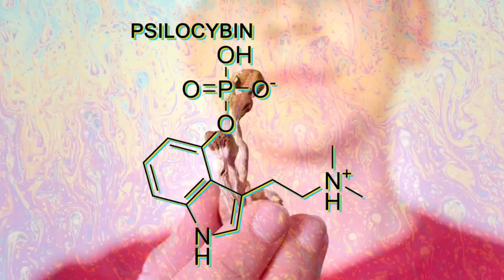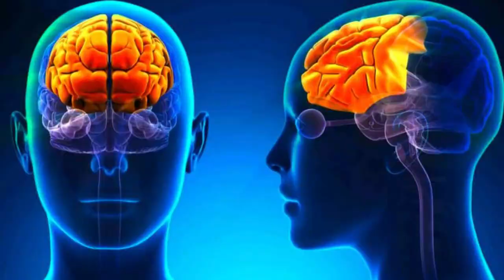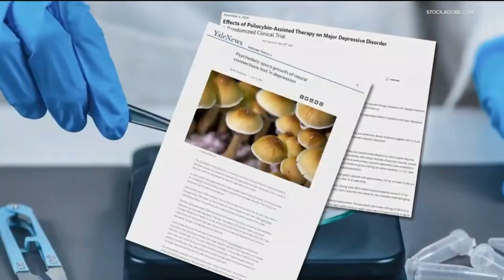Can PSILOCYBIN Magic Mushrooms Treat Depression and Anxiety?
In this video, we explore the potential benefits of psilocybin magic mushrooms for treating depression and anxiety. Find out more about the effects of this natural psychedelic compound and its impact on mental health.